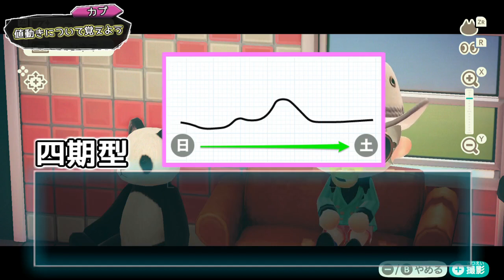【あつ森】カブ(株)で損をしないカブ価(株価)変動の読み方!! やり方を基本から徹底解説!【あつもり/カブ】【Animal Crossing/Turnip Guide】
一時停止しながら一緒に考えていけるように作りました！
参考にしてお勉強してください！
 今現在主な生配信はMildomで行っているので是非遊びに来てみてね✨
今後、MildomとYoutube同時配信なども予定しております。
※Mildomのアプリはスマホでダウンロードできます
まっしゅまろで検索で出ます✨
🌟あつ森関連動画↓

【カブ(株)価変動には5つの”裏情報”がある！基礎知識を分かっている人は応用の応用でしょ！】【Animal Crossing/Turnip Guide】

【 Twitterでバズってる大人気の”昭和レトロ”島紹介! 完成度神級センスの塊】【AnimalCrossing/RETRO】

【”爽やか”でお洒落な西海岸風の部屋の作り方】

『ブイズ』洋服マイデザイン紹介と配布! スマホリメイクとお揃いにしちゃおう!!

【人気住民パッチのモーニングルーティン！】

 【Twitter120万再生された島】
"ポケモン赤緑~ダイパまでを詰め込んだ"島クリエイターの本気に驚き

【夜桜の舞う粋な和風の島紹介!! 】

【流星群とフーコ！ほしのかけらの集め方】

【Twitterで話題!!『ブイズ』のマイデザインが超可愛い!!ポケモン/スマホリメイク】

【たまご6種類を効率よく集めて！たまごの入手方法/たまご一覧】

【あつ森イースターイベントアイテム全41種！誰よりも分かりやすく攻略法解説！】

【あつ森キマる島メロ！】

【amiiboカード６月まで入手困難!! 大人買いでウキウキ開封!!!】

【桜レシピを効率的に集めたい!! なら、"風船"の法則を知ること!!】

【島ごとに異なる釣り大会グッズ(非売品)一覧!! 景品全コンプ方法と最速釣り方法一挙公開!! 】

【釣り大会追加情報!! 簡単にコンプする方法って案外あるんだなぁ!! 】

【"リアル過ぎる"苺ムースマイデザインが可愛い!!】

【大量DIYレシピをガチャしてみた！ゴールデンアーマー/家具/レシピ多数！】

【ジョニー周回! さびたパーツに非売品、金のスコップ、DIYレシピ一括取得方法！】

【花の交配と増やし方！これが正しいやり方!? 騙されたと思って観てみてください】

【あつもり最新アプデ内容！前作との比較付きで解説!この情報をチェックして準備OK!!】

【美術品を１日に複数買う方法！不気味な美術品都市伝説も】

【美術品全43種完全網羅！図鑑のように分かりやすく本物偽物まとめ】

🌟スポンサー登録がご利用いただけるようになりました！
応援して下さると、嬉しいです！月額３種類あります！

*登録するには、クレカ、デビットカード、Paypalなどが要ります。
*スポンサーが増えてくると、使えるスタンプが増えていきます✨
☆現在使えるスタンプ７種類！！

(復帰後、また一からとなりました。ご支援しようと思ってくださる方は、よければスポンサー登録よろしくお願い致します✨)
🌟mash.まろリンク

公認として配信しているプラットフォーム✨検索でも出ます
以上になります☆
随時わからないことがあったら、質問ください。